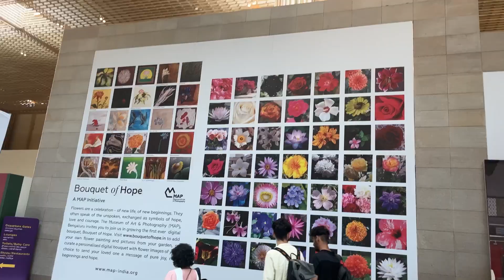Bengaluru International Airport | Terminal 2 | Travel Vlog | Rabia Vlogs